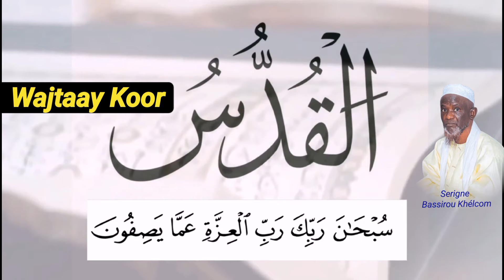ALLAH • AL-QUDDUS | Wajtaay Koor | Serigne Bassirou Mbacke Khelcom